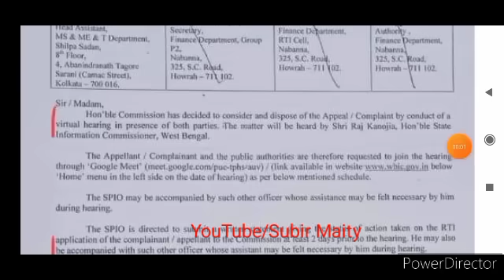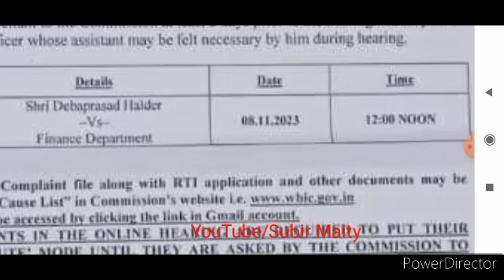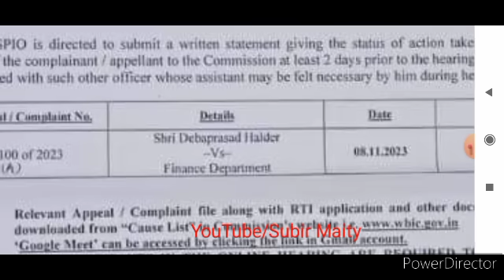রাজ‍্য সরকারি কর্মীদের জন‍্য গুরুত্বপূর্ণ আপডেট। Latest update for wb government employees